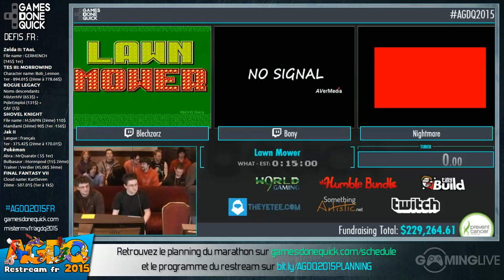Lawn Mower - [AGDQ 2015] Restream FR